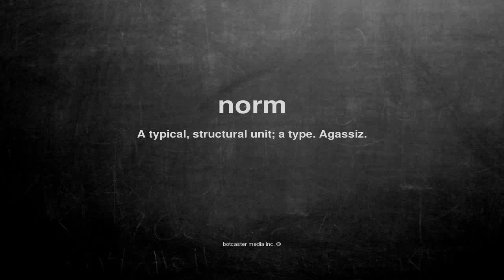What does norm mean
What does norm mean in English?